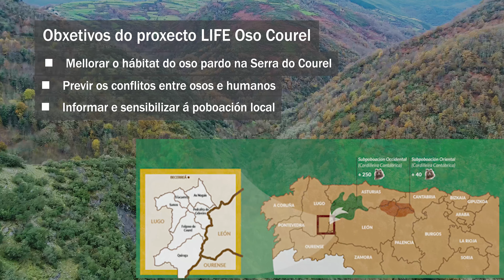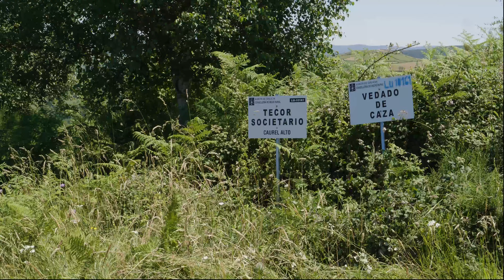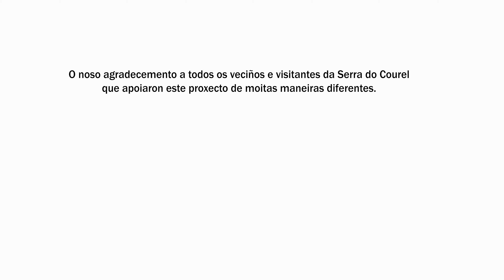LIFE Oso Courel. Convivindo con osos na Serra do Courel. Galego.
Vídeo final do proxecto LIFE16 NAT/ES/ 000573 LIFE Oso Courel desenvolvido entre xullo de 2017 e abril de 2021.